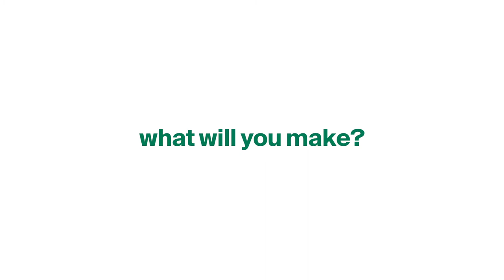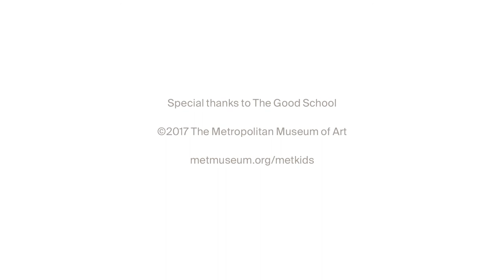MetKids—Animation Inspired by Ballplayers from the Ancient Americas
Two sculptures of ballplayers that are over 1,700 years old inspired MetKids animators. The sculptures were made in Jalisco, in western Mexico. Kids imagined them playing the ballgame, in which players use their hips to hit a large rubber ball, trying to keep it in the air!

Watch the action in this stop-motion animation made by kids at the 2017 Museum Mile Festival at The Met.

Special thanks to all of our MetKids animators.

Produced in collaboration with The Good School.

Inspired by:
Seated ballplayer

Special thanks to the Department of the Arts of Africa, Oceania, and the Americas.

Museum Mile Festival at The Met is made possible in part by the Great Circle Foundation and the Tiger Baron Foundation.